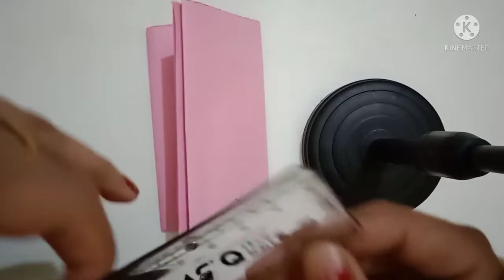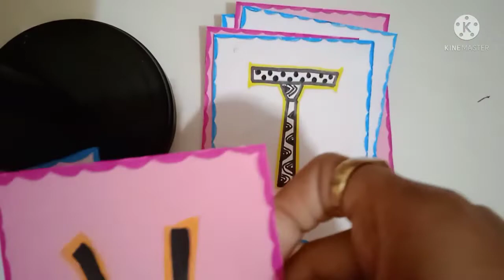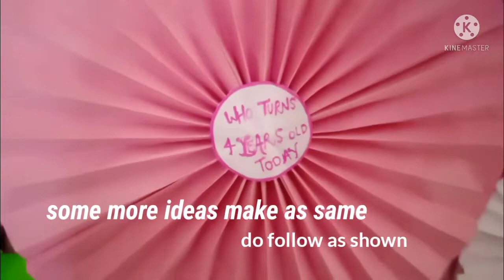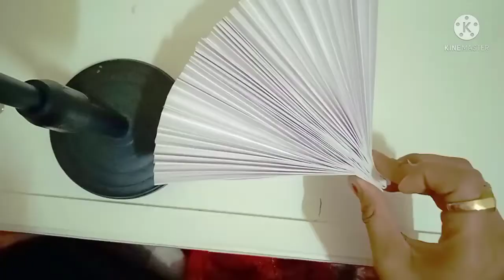birthday decoration ideas.How to decoreurhome.doiturself.personalizeurself.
Hlo guys here is my new video that how to arrange bday party in low cost and how to decore ur home in very low cost
Here I give sm simple diys that u can use to decor your any party and make party wonderful.
here I used some craft papers and coloured sketch pen that's make it in zero cost.
must watch.